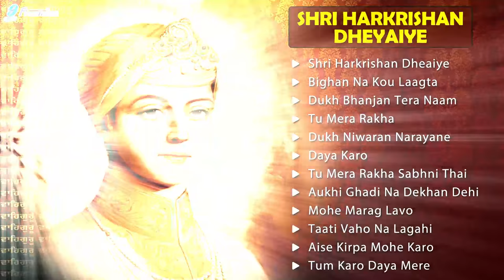Shri Harkrishan Dheaiye - Divine Shabad Gurbani | Guru Harkrishan Sahib Ji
Shri Harkrishan Dheyaiye - The top collection of divine Shabad Gurbani on the occasion of birth anniversary of Guru Harkrishan Sahib Ji.

00:00:01 | Shri Harkrishan Dheaiye
00:02:52 | Bighan Na Kou Laagta
00:14:53 | Dukh Bhanjan Tera Naam
00:18:41 | Tu Mera Rakha
00:24:01 | Dukh Niwaran Narayane
00:28:56 | Daya Karo
00:38:54 | Tu Mera Rakha Sabhni Thai
00:47:42 | Aukhi Ghadi Na Dekhan Dehi
00:52:57 | Mohe Marag Lavo
01:05:09 | Taati Vaho Na Lagahi
01:13:57 | Aise Kirpa Mohe Karo
01:21:17 | Tum Karo Daya Mere

A new soothing and relaxing Gurbani Shabad is uploaded every morning at our channel, sung by renowned Ragi Jathas and Hazuri Ragi Amritsar spreading the message of humanity. The New Shabads add to our melodious collection of latest Shabads, Gurbani Kirtan, Simran and Path recited soulfully.

Project Coordinator: Ajit Pal Singh
Creative Consultant: Harpreet Singh
Label: Frankfinn Devotionals (FECPL)